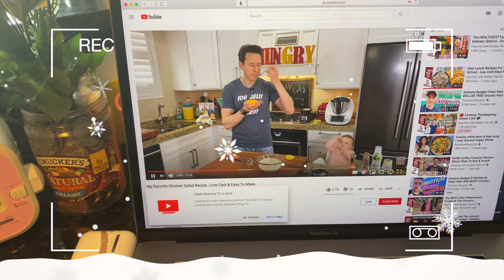Spending Thanksgiving day alone + new bookshelf//Vlogmas day 2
This is my first year spending thanksgiving alone and so i made the best of it. :)